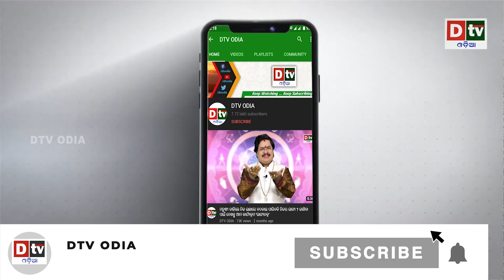ରକ୍ତମୁଖା ଇସ୍ରାଏଲ ଶ୍ମସାନରୁ ବାହାର କରିଲା ହତିୟାର | Latest Odia News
dtv odia,
odia news live,
odisha news,
odia news,
bhubaneswar news,
odisha news,
ଓଡ଼ିଆ news,
odisha lockdown,
odia news,
odisha news
ଓଡ଼ିଆ news
bhubaneswar news
odia news odisha
latest news